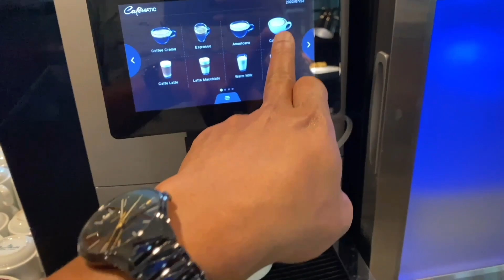Meet our nephew in Thailand | MAX AND HIM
We finally met my twin brother and nephew in Khon Kaen.Thailand  In the evening we went to eat in the hotel.